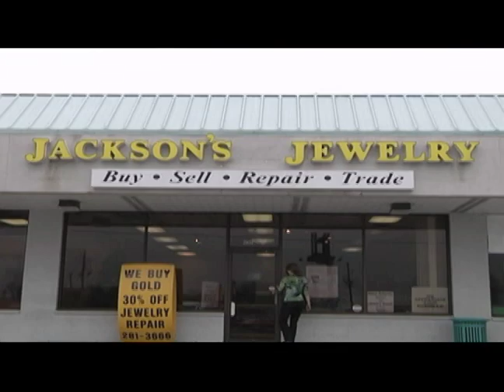Jackson's Jewelry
Jacksons's Jewelry - Buy. Sale. Repair. Trade. Over 25 Years Experience.
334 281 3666 or 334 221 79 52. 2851 South Boulevard, Governo's Square across from Chuck E Cheese. Montgomery, Alabama, USA

Commercial produced by VIDEO PRODUCTIONS UNLIMITED, and Directed by Davi Abreu.